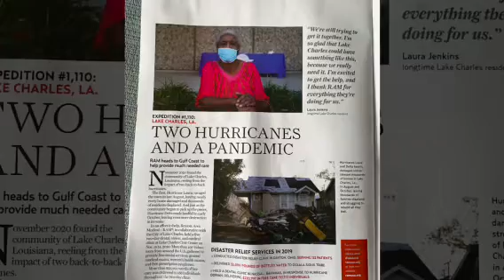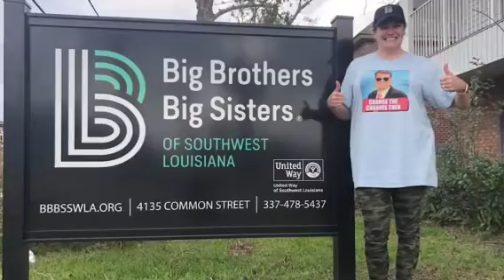Emily Ashworth Lip Sync to Beyoncé’s “I’m still here”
Emily Ashworth won second place in the 2022 Celebrity Lip Sync Battle in Lake Charles Louisiana with help of ours services by putting this video together for her.